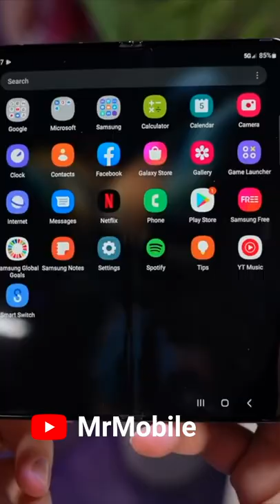Where's the iPhone & Pixel Fold?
Apple hasn’t shipped an iPhone Fold… yet. There’s no flipping Google Pixel phone yet either. But Samsung has just hit deadly number 4 — Galaxies Flip and Fold the next, next, next generation.

So, why? What does Samsung know — and other companies that refuse to sell their folders any place I can buy them — what do they know that Apple and Google don’t? Or vice versa?

Are flips and folds… the next big… bigger… smaller to bigger… Samsung thing? Or still just… extremely expensive… excessively compromised tech nerd thirst-traps — that’ll be superseded by glasses or whatever — before Apple and Google even begin?

📝 CREDITS